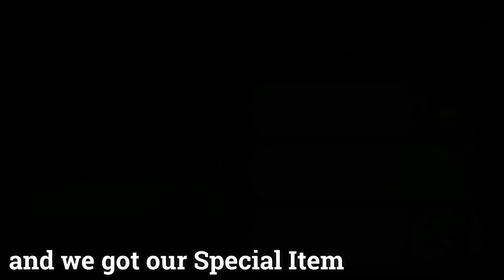Halberd Roland - DanMachi Memoria Freese EN #21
Join millions of fans of the fantastically popular anime –“Is It Wrong to Try to Pick Up Girls in a Dungeon?”–in its first-ever fully-localized mobile RPG, Memoria Freese!

Memoria Freese transports you to the world of Orario where you can build your own powerful team to battle through a sprawling dungeon! Play in a dynamic timeline that changes everything from environments to character dialogue depending on the time of day you play!

Featuring:
●Level up your favorite characters and unlock new skills!
●An unparalleled mobile game adaption!
●Exclusive stories written by series creator Fujino Ōmori!
●Brand new costumes and character designs!
●Original voice actors from the anime!
●PVP battles!
●Dress up your favorite characters in unlockable special costumes!
●Create your own tactical team with your favorite characters!
●Explosive super attacks!
●Test your might with Normal, Hard, and Very Hard difficulty ratings!
●Gauge your strength progression in monthly challenges!

Join millions of players worldwide in this global mobile RPG sensation!
Unfamiliar with the Is It Wrong to Try to Pick Up Girls in a Dungeon?(Danmachi) story, or just curious about the hype?
Watch the anime on Crunchyroll today!

add me (wulion) ,Friend ID : 81002070